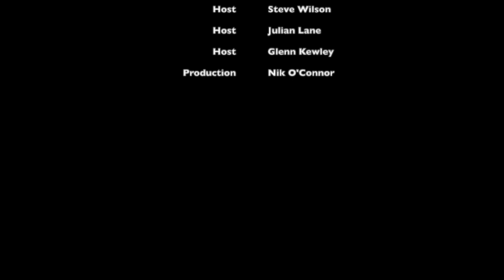Football and Music 1:1 with Russ Pritchard, Bassist for Noel Gallagher's High Flying Birds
Step into the captivating world of football and music with our special guest, Russ Pritchard - bass player for Noel Gallagher's High Flying Birds. As a true Liverpool local, Russ paints a vivid picture of growing up in a city where football and music are intertwined in the culture.

We delve into the exciting realm of band formation and music evolution while Russ shares his unique insights from his musical odyssey. From his early inspirations rooted in his dad's record collection to the inception of the Zutons and his eventual association with Noel Gallagher's High Flying Birds, Russ's tales are as fascinating as they are inspiring. We touch upon the bittersweet journey of Liverpool FC's historic Premier League run that was cut short due to the pandemic.

Daz O'Connor, Steve Wilson, Nik O'Connor, Glenn Kewley, Julian Lane